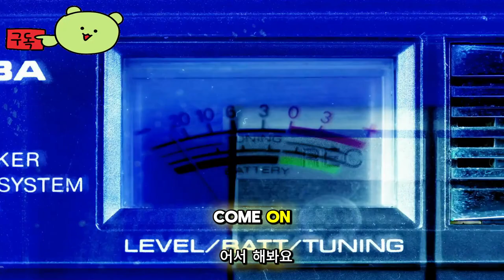르네상스 킹덤 워즈 ( Renaissance Kingdom Wars ) July 16, 2024 공식 얼리 액세스 출시일 예고편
🕹️Game content
때는 1510년입니다. 유럽, 아프리카, 중동 전역에 전쟁이 벌어지면서 역사의 흐름을 바꾼 용병인 콘도티에리와 란츠크네히테의 시대입니다. RTS와 대전략이 독특하게 혼합된 이 게임에서는 인간의 지도자에서 제국의 통치자로 거듭날 수도 있습니다.

⚡Game Developer
 레버리 월드 스튜디오